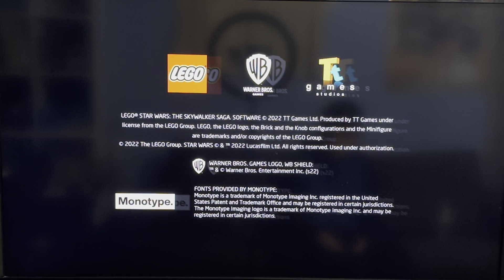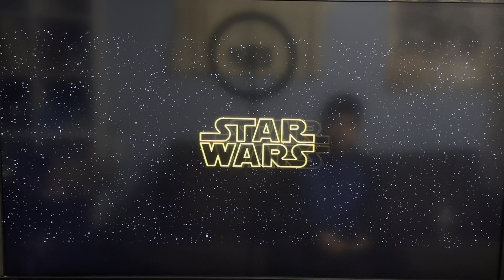Lego Star Wars The Skywalker Saga Gameplay Part 4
In this video I played some Lego Star Wars The Skywalker Saga and played the game for 45 minutes and in the video I played as Anakin, Padme, C-3PO and R2D2 and tried to escape the Droid Factory but then Jango Fett found us and captured us and put them in the Colosseum where Obi Wan Kenobi was in.￼ Then Mace Windu came to the rescue and saved Obi Wan, Anakin, and Padme and then they went on and attacked the creatures that were trying to kill them. After we defeated the creatures, Mace Windu then defeated and killed Jango Fett. Then Obi Wan and Anakin went on to fight Count Dooku with Yoda helping them but then Dooku escaped and Padme came to check on Anakin. At the end, Anakin and Padme got married and then I completed episode 2 Attack of the Clones. In my next Lego Star Wars the Skywalker Saga I am playing to play Episode 3 Revenge of The Sith aka my favorite Star Wars movie so stay tuned for next video.